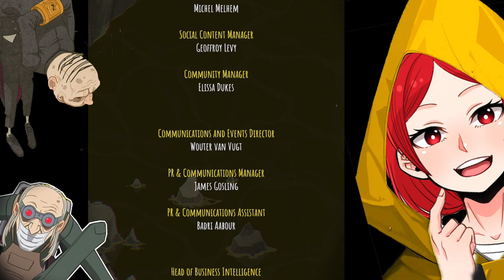Very Little Nightmares True Ending (The End Of Six?)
Very Little Nightmares True Ending (The End Of Six?). The conclusion of the Little Nightmares trilogy is here. We have the very little nightmares finale, where Five and Six go on their final adventure. On their final journey, they face the pretender in very little nightmares and dark secrets are uncovered about the outcome of the kidnapped captives that will shake you to your core.
Watch till the end to find out Six's dark secret and the end to her story.

I am the globalcherry and I make gaming videos based on upcoming games, remakes, and popular horror games as well as many story based games.